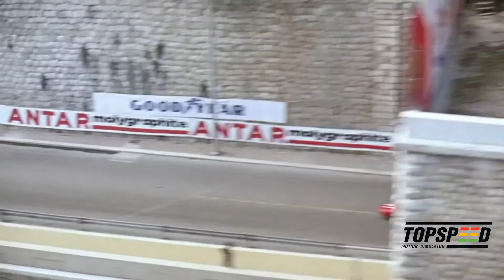Movie Grand Prix 1966 monaco vs Tospeeed motion simulator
tribute to movie grand Prix monaco vs topspeed motion simulator
Simulator like that $3999